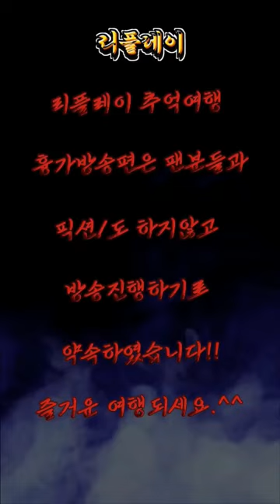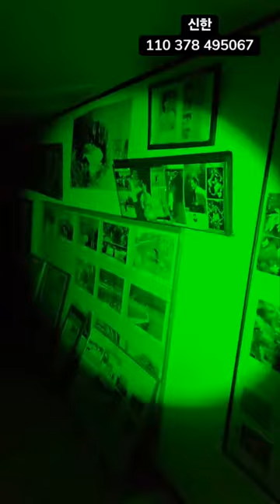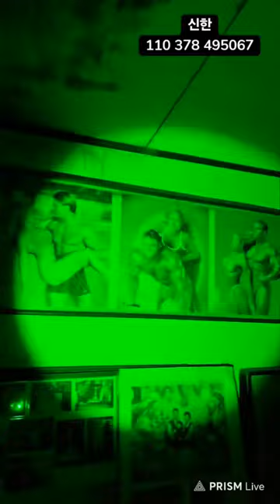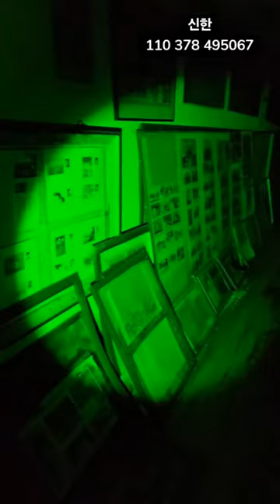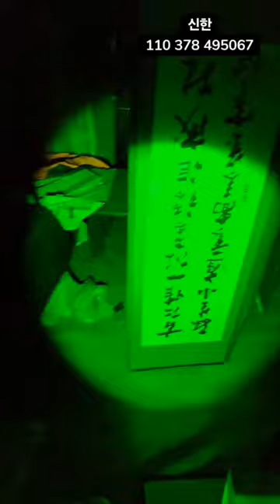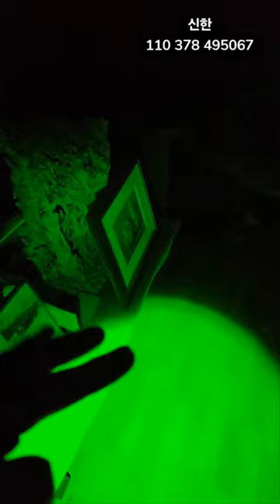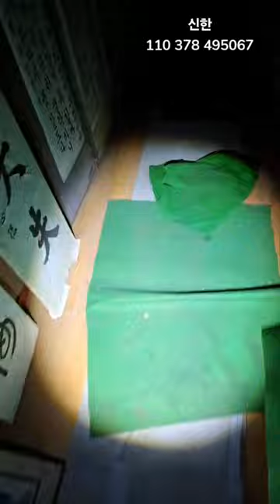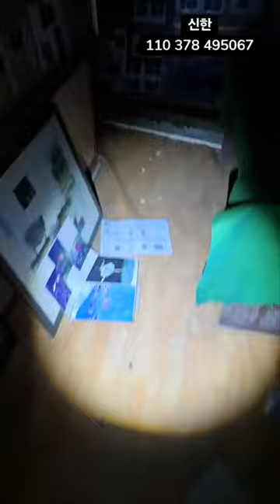[리 플 레 이] (풀영상)추억의 장소 STEP 8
🎬실시간 방송🤜 유튜브 저승사자 검색

⏰️방송시간🤜 20시부터~20시30분 사이

💰유툽 후원 신한은행 계좌🤜 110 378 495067 김 X 희

좋아요👍 구독💘 전체알람설정🔔 꼭필수~^^